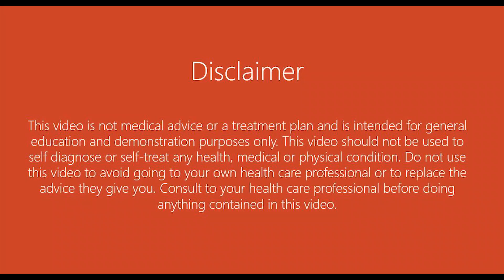dexamethasone is a wrong drug for covid19 PATIENTS, THAT IS WHY!